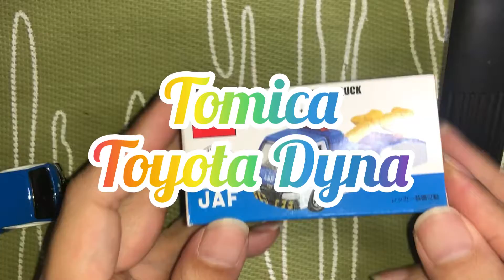Tomica Toyota Dyna Tow Truck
Special series ordered by JAF (Japan Automobile Federation) Japan